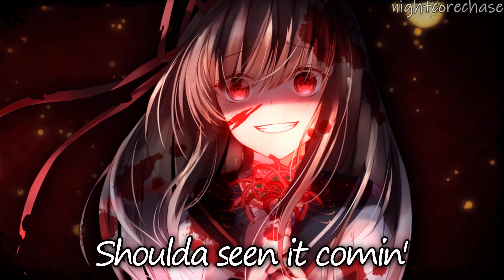Nightcore - Dead 2 Me - Emily Vaughn - (Lyrics)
►Anime - Original???

Lyrics (in the video):

[Verse 1]
Don't bore me with excuses
I don't want your words, no no
Say that the only truth is
That it was a blur

[Pre-Chorus]
Said for what's it worth
You didn't even think
Did you think it wouldn't hurt?
Or not get back to me?
Now what's done is done
So baby

[Chorus]
Now you're dead to me, dead to me
Really mean it baby, so R.I.P
You're dead to me, dead to me
Shoulda seen it comin', you amaze me
With all the confidence in your lies
You f*cked it up all in one night
You're

[Verse 2]
I've learned looks can be deceivin'
And talk is cheap
So, I'ma just sit back
And let your actions speak
So, don't bore me with excuses
I don't got the time

[Pre-Chorus]
So baby

[Bridge]
Hol' up, was it worth it?
Got your freedom with a purpose
You'll get your karma, I'm not worried
No

[Chorus]
Really mean it baby, so R.I.P, you're

[Drop]
Dead to me, dead to me, dead to me